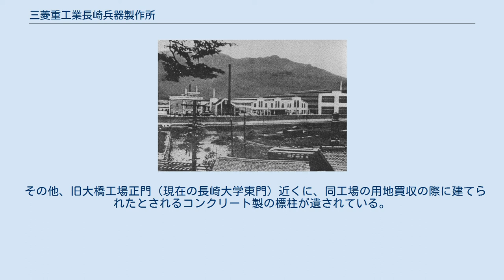三菱重工業長崎兵器製作所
長崎兵器製作所茂里町工場 三菱重工業長崎兵器製作所（みつびしじゅうこうぎょう ながさきへいきせいさくしょ）は、1917年（大正6年）から1945年（昭和20年）まで長崎県長崎市に存在した三菱重工業の軍需工場。
通称、三菱兵器（みつびしへいき）。
 本項では、戦後長崎兵器製作所が軍民転換し誕生した長崎精機製作所（ながさきせいきせいさくしょ）についても記述する。
 第一次世界大戦開戦直後、海軍の艦政本部長であった村上格一は、友人で三菱合資会社顧問の武田秀雄に民間資本による魚雷製作所の開設を提案。
武田は三菱社長の岩崎久彌に相談し、調査の結果、海軍の支援を得て三菱による魚雷製作所開設が決定した。
 本社による検討の結果、工場を長崎県長崎市茂里町の社有地に、発射試験場を魚雷の射程や周辺の水深等を考慮したうえで長与村の大村湾沿岸部を選定し、1916年（大正5年）7月より長崎造船所の一工場として開設に向けての準備が始まった。
 1917年（大正6年）3月10日、日本で唯一の民間による魚雷の研究・生産拠点として、長崎造船所より独立する形で長崎兵器製作所が発足した。
 1933年（昭和8年）以降は海軍の度重なる増産要求に比例する形で工場も順次拡張が続けられ、1942年（昭和17年）には市内北部の大橋町に大工場が完成。
翌1943年（昭和18年）には日本で最初に水加ヒドラジンを高濃度の過酸化水素で分解させる液体推薬の開発に成功した。
終戦直前の1945年（昭和20年）8月には従業員（職員・工員）17,793名、月間の魚雷生産数210本を数えるまでになったが、8月9日の長崎市への原子爆弾投下により、施設・人員共に甚大な被害を受けて生産能力をほぼ喪失し、終戦後の同年11月15日付で閉鎖された。
 1945年11月の長崎兵器製作所の閉鎖後、長崎造船所内に臨時の整理事務所が設置され、残存従業員も同所へ転籍の処置が取られた。
10月時点で職員、工員合わせて18,000名ほどいた従業員も、度重なる人員削減により年末には900名程度まで減少した。
残存従業員らは残務整理に携わる傍ら、機械設備の保全や施設の維持補修に尽力した。
 長崎兵器整理事務所は、民需品の生産で軍民転換を図ったうえで工場の操業を続ける方針を固め、同年10月より民需品の生産に着手した。
大橋工場では魚雷製作に用いていた鉄板と損傷の少なかった機械を用いてフライパンや鍋、鎌、製粉機等の生活必需品を生産し、長崎県や長崎市を通じて一般に販売。
堂崎工場では魚類の加工や肥料生産、有休船舶による大村湾での海上輸送事業を開始した。
同年12月には、占領軍長崎司令部に軍需生産から民需生産への生産転換を申請し、翌年1月に許可された。
重工本店も民需転換を達成した努力を認め、旧長崎兵器製作所は1946年11月15日付で長崎精機製作所として再発足した。
 その後は、鉄道部品や衡器、船舶部品等を生産したが、事業所としての経営状態は芳しくなく、経営合理化の観点から1951年（昭和26年）7月1日付で長崎造船所に統合され、職員・工員ら1,149名や機械設備1,557台は同所に引き継がれた。
 1917年（大正8年）、長崎市茂里町に魚雷の生産・組立工場として茂里町工場（浦上工場とも）と、組立が完了した魚雷の発射・調整試験場として西彼杵郡長与村（現：長与町）に堂崎工場が開設された。
その後、海軍からの度重なる生産増強要請に応える形で、1942年（昭和17年）、長崎市大橋町（現：文教町）に大橋工場が開設されている。
 大橋・茂里町の両工場は原爆により甚大な被害を受けたが、前述の通り残存従業員・工員らによって順次復旧された。
長崎精機の長崎造船所との合併後、大橋・茂里町の両工場は閉鎖され、人員は長崎造船所に引き継がれた。
その後、茂里町工場跡地には長崎市中部下水処理場が、大橋工場跡地には長崎大学の学芸学部が設置され、後者は現在同大学の文教キャンパスとなっている。
 太平洋戦争末期、長崎兵器は海軍の指令により大橋・茂里町両工場の約半数の工作機械を長崎市立商業学校、国道日見トンネル、住吉地区の住吉トンネル工場、本原地区の半地下工場、事務所を城山・山里国民学校、長崎師範学校といった市内の教育施設に分散疎開させていた。
 原爆では、松山町の爆心地から南1.4キロメートルに位置していた茂里町工場と、北1.3キロメートルに位置していた大橋工場で人的・物的共に甚大な被害を受けた。
 被爆直...